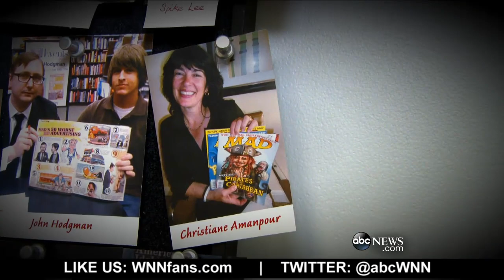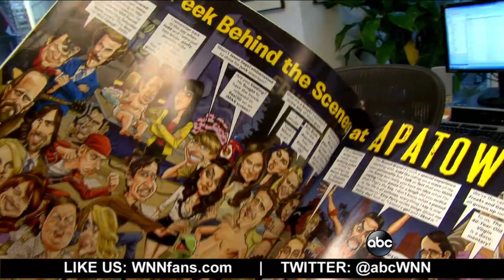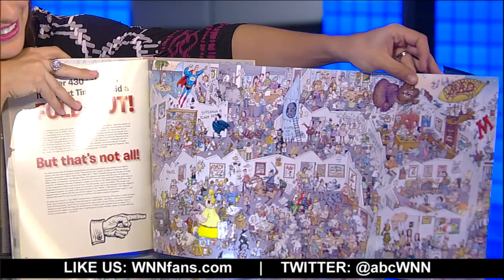Behind the Scenes at MAD Magazine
Dick DeBartolo, MAD's maddest writer, shows the magazine's operation and their new book.